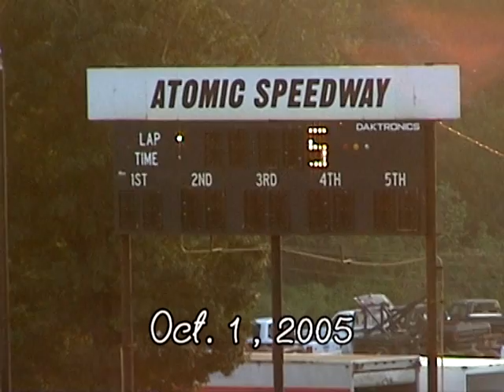FWD at Atomic Motor Speedway Hightlights 10 1 05